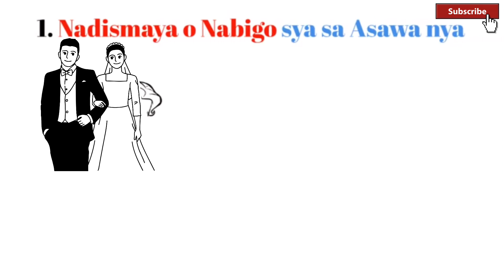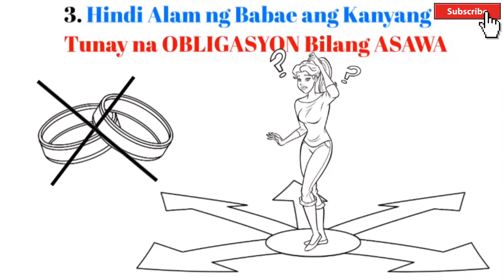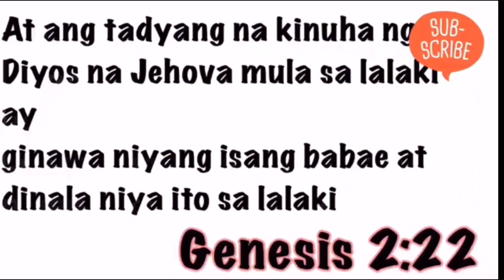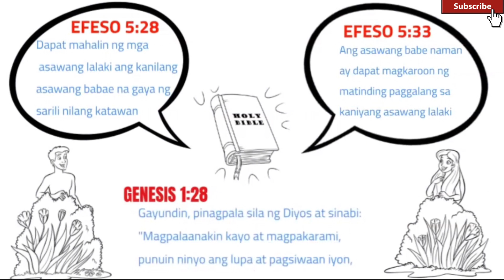TUNAY NA UGAT AT KATOTOHANAN. BAKIT NAWALA PAGMAMAHAL AT PAG-IBIG SAYO ng Misis o Asawa Mo. alamin.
ang video ay nagtuturo ng mga tunay at makatotohanan na  dahilan kung bakit ang mga Mrs o asawang babae ay nanlalamig, nawawalan ng gana sa relasyon, naghahanap ng atensyon sa iba    ( kabet ) dahil sa kulang o kakulangan ng asawang lalake sa paglalaan ng pangangailangan sa tungkulin sa pamilya na humahantong sa natutukso sa iba nagiging dahilan ng kanilang panlalake o cheating. Matutulungan sila sa video nang mga dapat gawin upang maiwasan na mangyari na nawala ang pagmamahal sa asawang lalake at mawalan ng gana sa pagsasama at relasyon ang mga babae at maiwasan din ang mga ganitong pangyayari sa buhay may asawa o mag ka relasyon

⏰ Timecodes ⏰
1.   O:14 NADISMAYA O NABIGO SYA SA NAPANGASAWA NYA
2.    2:02 NAGKUKULANG SA SEXUAL NA PAGLALAAN O PANGANGAILANGAN
3.    3:08 HINDI TALAGA ALAM NG BABAE ANG KANYANG OBLIGASYON BILANG ASAWA
4.    8:21 NAGKUKULANG O WALANG RELIGIOUS ACTIVITY OR GAWAING ESPIRITUAL

TALK TO ME! Talk to a FRIEND!
go directly to my messager for complete details

PLAYLIST ABOUT ATTITUDE AND TRAITS OF INDIVIDUAL WITH STRONG PERSONALITY

MY YOUTUBE FACEBOOK GROUP, COME AND JOIN US.

video title: TUNAY NA UGAT AT KATOTOHANAN, ALAMIN BAKIT NAWALA PAGMAMAHAL AT NAGLOLOKO SA SA RELASYON ANG BABAE

If You Find Value In This Video Consider To